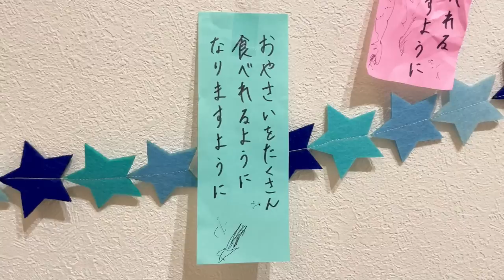願い事聞いたら感動しちゃった！３歳の七夕＆初めて願い事する赤ちゃん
二卵性男女双子生後3歳7ヶ月＆8ヶ月赤ちゃん　まさかそんな事お願いするなんて。。。きっとその願いは叶うよｗ